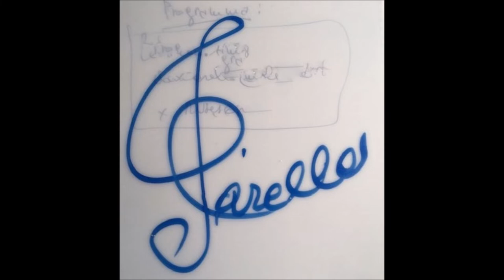Ludwig van Beethoven - Sinfonia n. 6 in fa maggiore Op.68 "Pastorale" II° Mov. 1807-1808 for guitars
Ludwig van Beethoven - La Sinfonia n. 6 in fa maggiore Op. 68 "Pastorale" II° Movimento,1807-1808 for eight guitars.
La Sinfonia n. 6 in fa maggiore Op. 68, detta Pastorale (in tedesco Pastoral-Sinfonie), fu composta da Ludwig van Beethoven tra il 1807 e l'inizio del 1808. Fu eseguita per la prima volta il 22 dicembre 1808 al Theater an der Wien. Il manoscritto originale si trova nella Beethovenhaus.
Ludwig van Beethoven a quell'epoca passava molto tempo in campagna e ne era affascinato. Lo stare a contatto con la natura lo colpiva nell'intimo creandogli quell'immenso piacere e gioia di partecipare in prima persona alla vita campestre, quel cercare in essa il raggiungimento della pace. Beethoven a riguardo della natura diceva: "Chi potrà mai esprimere tutto ciò?".[1]

Dai suoi trascorsi ricordi nasce la Sinfonia n. 6 in Fa maggiore op.68, composta in contemporanea, tra il 1807 e il 1808, con la Sinfonia n. 5 in Do minore op.67 (anch'essa eseguita nel medesimo concerto del 22 dicembre del 1808).[2]

Beethoven volle mettere anche un sottotitolo all'opera, che chiamò "Pastorale", così come aveva fatto anche precedentemente con la Sinfonia n.3 in mi bemolle maggiore op.55 "Eroica"; per evitare dubbi in merito al fatto che i temi della sinfonia non erano per niente descrittivi, volle aggiungere al sottotitolo: "più espressione del sentimento che pittura dei suoni". Ed è con questo spirito che Beethoven compose la Sesta Sinfonia.[3]

II° movimento (andante molto mosso)
Scena al ruscello: una scena prettamente idilliaca tutta incentrata al ruscello con i suoi abituali frequentatori; qui prende vigore il cinguettio dell'usignolo, la quaglia e il cucù, imitati rispettivamente dal flauto, dall'oboe, dal clarinetto. Un bellissimo tocco di naturalismo sonoro. Questa scena rappresenta in sintesi il cuore della sinfonia stessa e non a torto Beethoven tenne a dire: gli uccelli che cantavano intorno prendevano parte alla composizione.[3]
Wikipedia